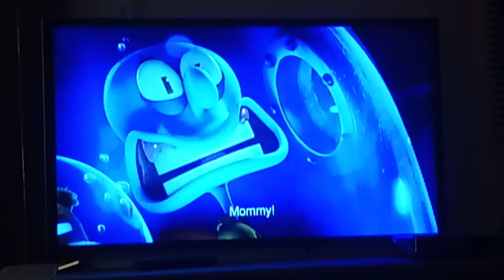Patty Mobile Scene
From The Nickoledon Movies The Spongebob Movie Sponge On The Run.